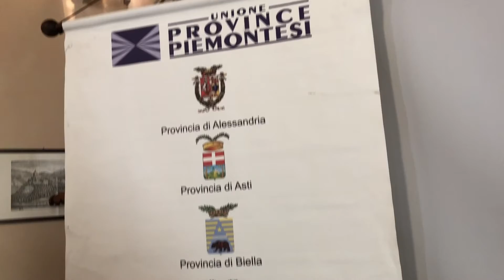Il bilancio della Consulta Aree Vaste di ANCI Piemonte: il commento di Marco Gabusi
Marco Gabusi lascia la presidenza della Consulta Aree Vaste di ANCI Piemonte (ex UPP) e fa un bilancio dell'attività svolta negli ultimi mesi a beneficio delle province e della Città Metropolitana.